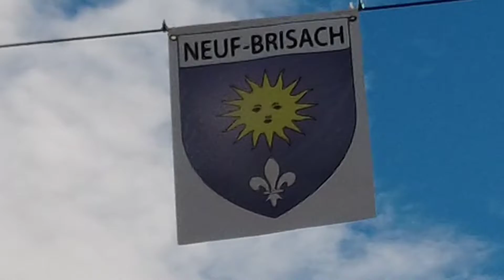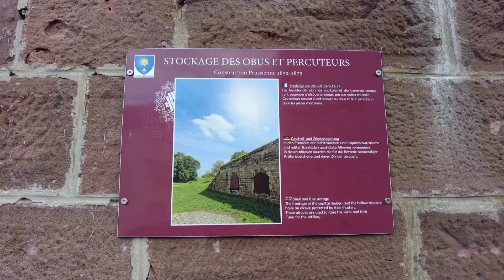NEUF- BRISACH - STADT-FESTUNGSANLAGE, ELSASS; FRANKREICH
Eine Festung, an der Wende vom 17. zum 18. Jh. erbaut, ist bis zum heutigen Tag fast vollständig erhalten. Die sternförmige Festungsanlage hat eine solche Dimension, dass eine ganze Stadt darin Platz findet. Neuf Brisach (Frankreich) ist ein einziges Museum, aber voll pulsierenden Lebens.

Neuf-Brisach ( Frankreich) liegt auf der anderen Rheinseite, ca. 5 km von Breisach entfernt.